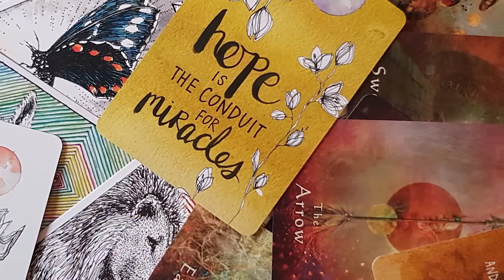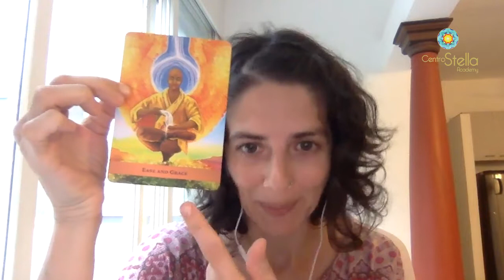La parola al Matto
I tarocchi per guardarsi dentro. Rubrica settimanale (a cura di Valentina Garozzo)
Le Oracle cards e i Tarocchi come preziosi strumenti per guardarci dentro e supportare la nostra crescita personale 🧚‍♀‍

🌸Centro Stella Academy...ALL LOVE ALL SERVICE. Unity & Cooperation with Heart. Inspiring ideas for a conscious world!
❌Questo video ha esclusivamente finalità informativa e non costituisce un consulto medico nè pretende di essere portatore di verità assolute. Prima di sottoporvi a qualsivoglia terapia è sempre consigliato rivolgersi al proprio medico di fiducia

Categoria IntrattenimentoI tarocchi per guardarsi dentro. Rubrica settimanale (a cura di Valentina Garozzo)

Categoria Intrattenimento